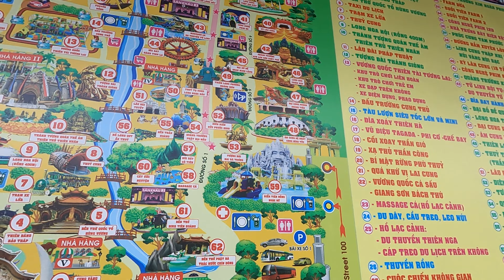Vietnam Travel Vlog: Suoi Tien Amusement Park, Phu Quoc Island, Riding the World's Longest Cable Car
Join me on an epic adventure through Vietnam as I explore some of the country's most exciting destinations. First up, we'll visit Suoi Tien Amusement Park in Ho Chi Minh City, where we'll experience thrilling rides and unique attractions that showcase Vietnamese culture and folklore. Next, we'll fly over to Phu Quoc Island, a stunning tropical paradise where we will ride the world's longest cable car , which takes us on a journey over the turquoise waters of the Gulf of Thailand to Hon Thom Island. So come along and join me on this unforgettable adventure in Vietnam!

Hello friends! I’m Erin Elyse, a part time farmer and part time traveler. I spend half of my year growing vegetables and flowers and the other half living in my newly bought and converted van. I also love checking National Parks off my list and backpacking!

00:00 Airport Nightmares
1:39 Suoi Tien Amusement Park
5:08 More in Ho Chi Minh City
7:27 Phu Quoc
7:59 World's longest cable car!
8:50 Water Park
10:09 Elephant Sculptures